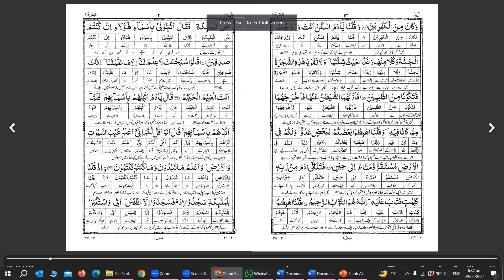Surah Al Baqarah/ Class 35/ Easy Tafseer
Ayah 32
Reply of angels decoded.
Translation of Ayah 33